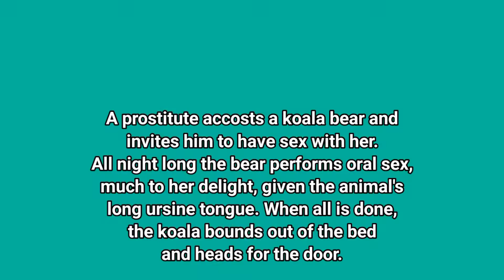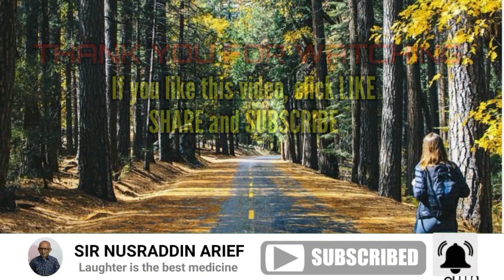Funny Dirty Joke: All Night Long The Bear Performs Oral Sex.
Funny Dirty Joke: All Night Long The Bear Performs Oral Sex. is an English funny joke and this funny joke will make you laugh, curl your hair, open your eyes wide, and most importantly cure you from any types of stress that you may have as the proverb says: "Laughter is the best medicine."